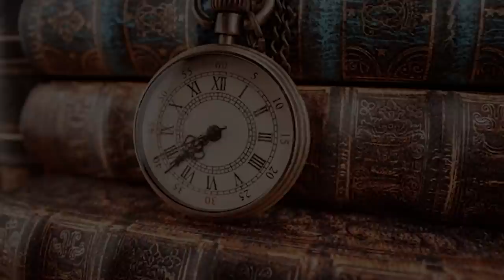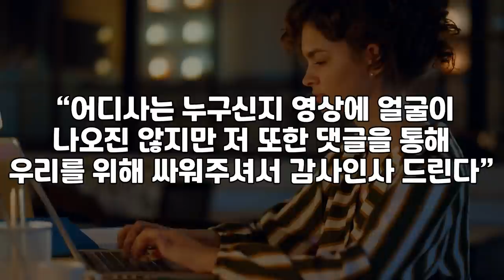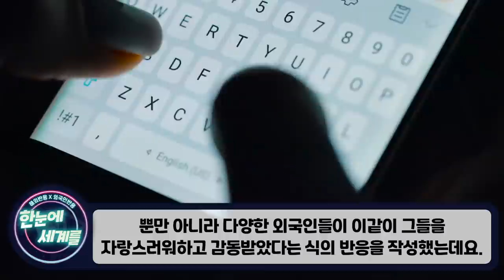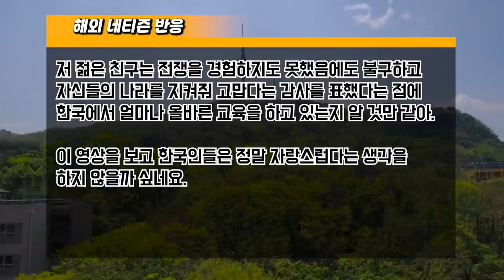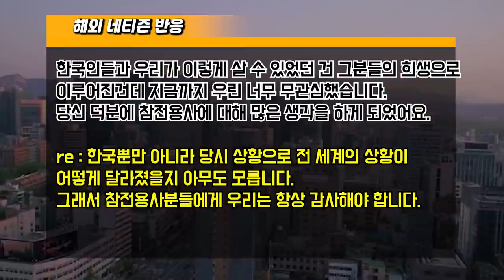[해외반응] "오늘부터 한국인을 존경하겠습니다" 미국 스타벅스 알바생 행동 때문에 미국인들 전체 감동 // "한국인이 참전 용사를 대하는 자세"